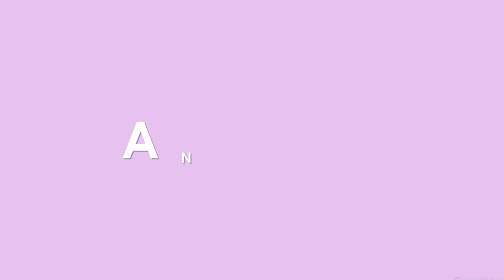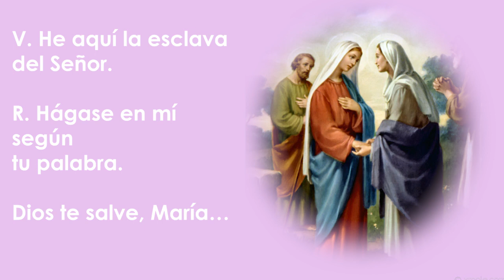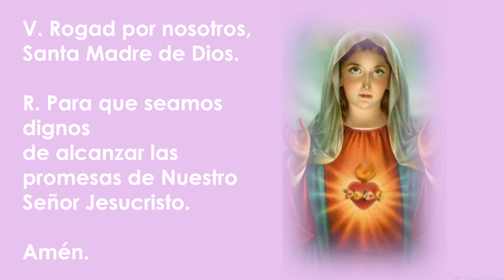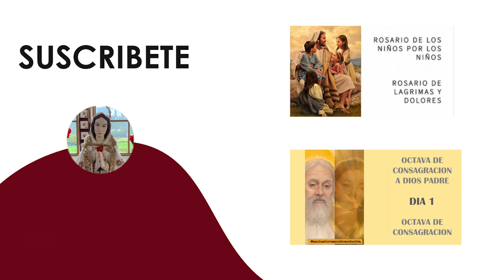DIA14/Consagración de la Familia: Inmaculado Corazón de Maria/Coronilla de las Virtudes+Consagración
Hermosa Consagración realizada por familias del Santuario Rosa Mística - Tenjo. Cundinamarca.
facebook: Santuario Rosa Mística Colombia
Instagram:Santuario María de la Rosa Mística
Custodia Luisa
 Santuario Rosa Mística Tenjo Colombia
Ubicación:Vía Tenjo Km.11/ Vereda Santacruz / Finca La Candelaria, Cundinamarca, Colombia